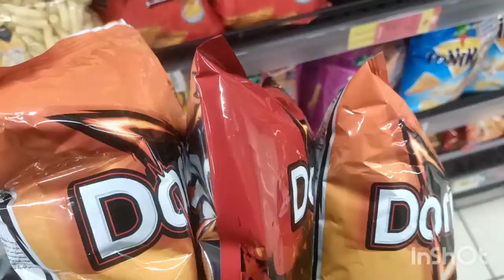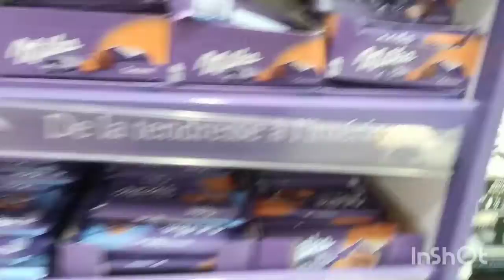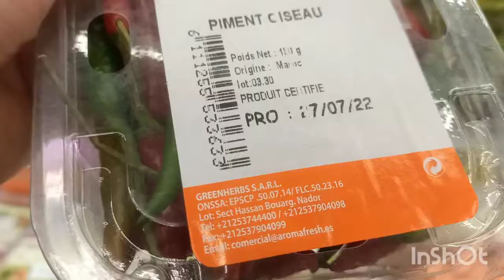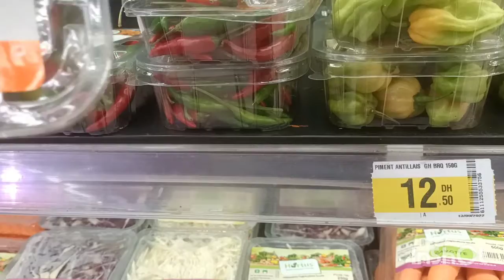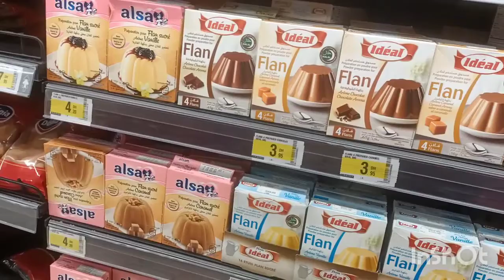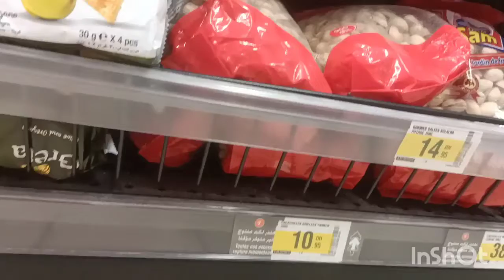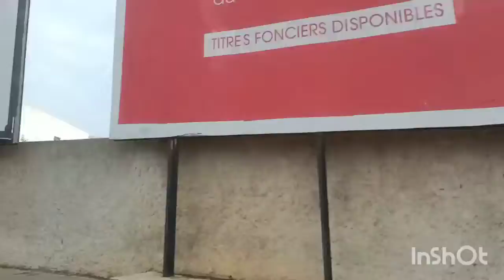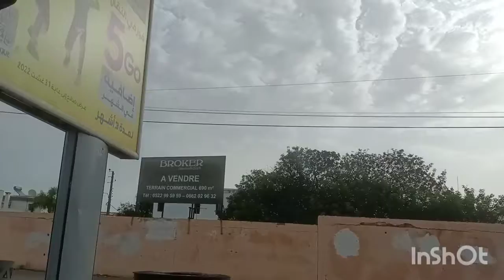Supermarket in Morocco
mga ka cheesey ko samahan niyo Ako magpunta sa supermarket nila dito sa north Africa sa Morocco. there are so many kind of fruits and vegetables and more and also the cheese. so let's watch it
and more videos pa upload ko para sa experience ko dito bilang ofw

thank you po sa inyong lahat mga ka cheesey ko  walng hanggang pasasalamt po walang iwanan hanggang dulo mga lalabs thank you sa lahat ng support niyo saken mahal ko kayo.